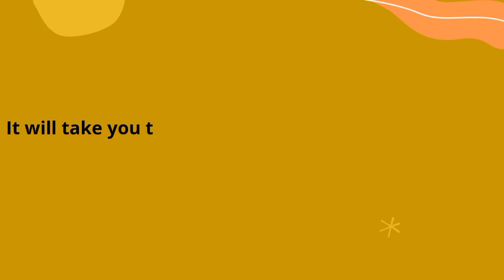QUICKLY BUYING THE UNCLEMINE UM TOKEN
NOTE: You should hav SOL in your Sol wallet

About UncleMine

UncleMine is the first fundraising, DeFi & DAO platform backed by verifiable mining assets. UncleMine introduces physical and virtual mining assets into the on-chain ecosystem by zero-knowledge-based VMA Oracle, enabling the infrastructure resources to circulate in the Defi world.